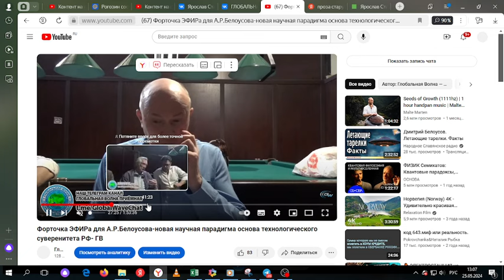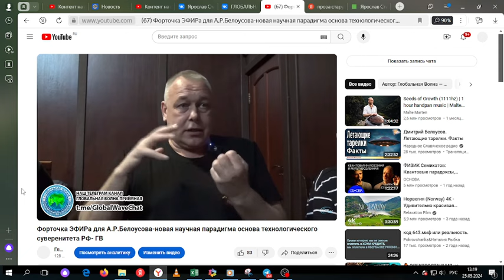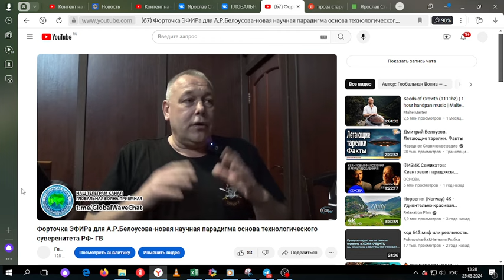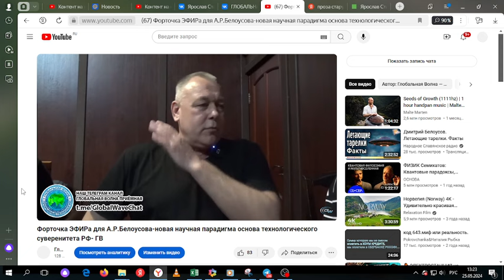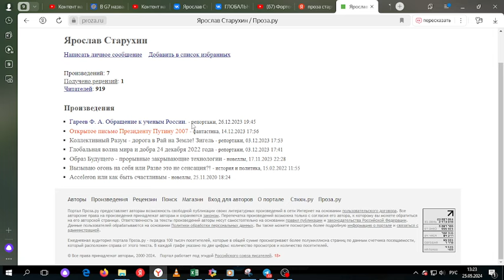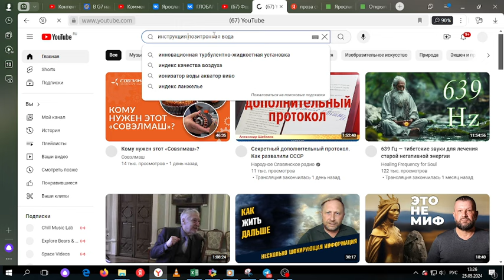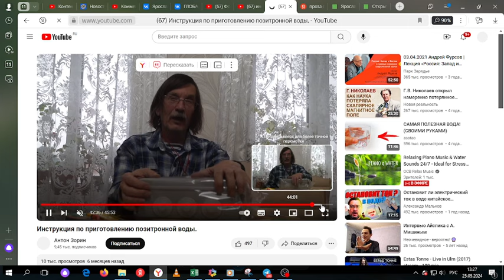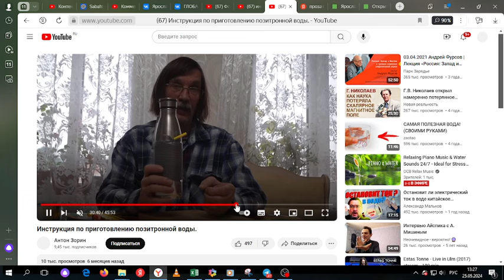Запрос на технологию сверх ионизированной воды- волонтеры ждут- Глобальная волна